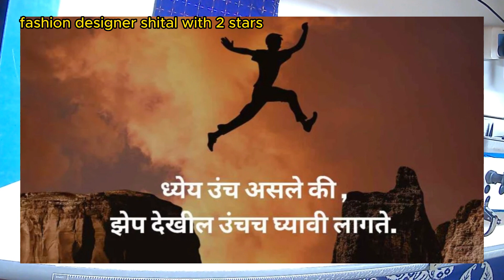डिझाईनर ब्लाऊज| डीप नेक ब्लाऊज डिझाईन| Blouse design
ha video nakki bagha ani avdalyas share pn kara..

cutting and stitching with shital patil

shital patil
blouse cutting
perfect blouse cutting
dori piping
piping